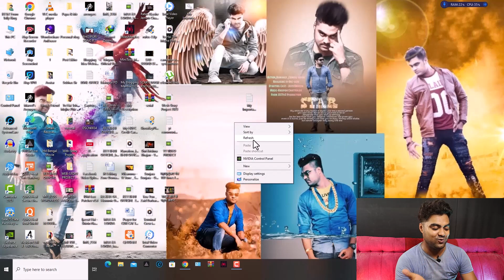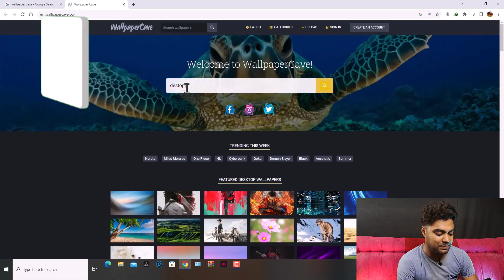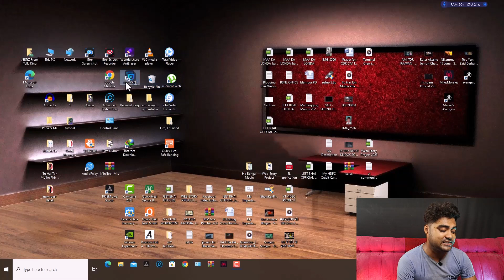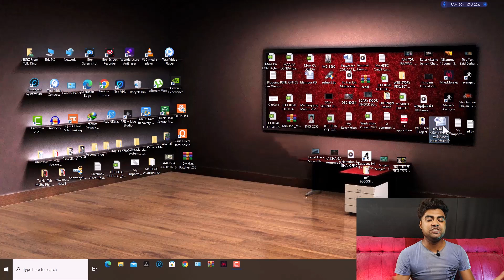अपने Desktop के Icon को कैसे सही तरीके से सजाकर रखे 🔥 || Full Guide हिंदी में || 2023 Tutorial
MY EQUIPMENTS :
Camera Canon 200D Mark 2
2nd Camera Nikon Coolpix B500
50mm Lens